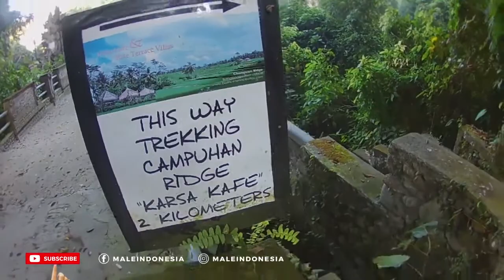WISATA: Menyambangi Keheningan Bukit Campuhan - Male Indonesia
WISATA: Menyambangi Keheningan Bukit Campuhan - Male iIndonesia

Kalau Anda pernah menyaksikan hamparan bukit hijau dengan trek memanjang rapi di bagian punggungnya, tempat itu adalah Bukit Campuhan. Bukit ini dianggap sebagai salah satu tempat paling fotogenik di Pulau Dewata.

Bukit Campuhan sangat mudah diakses, dan tak perlu berlama-lama trekking untuk tiba di puncaknya. Jangan heran, jika banyak warga lokal dan wisatawan asing menjadikan Bukit Campuhan sebagai lokasi jogging pada pagi maupun sore hari.

Bukit Campuhan terletak di Jalan Bangkiang Sidem, Ubud, Kabupaten Gianyar, Bali. Bukit ini terletak di kawasan Pura Gunung Lebah. Pintu masuknya sama dengan gerbang masuk Ibah Villas & Suites.